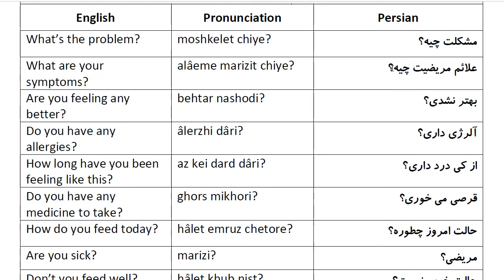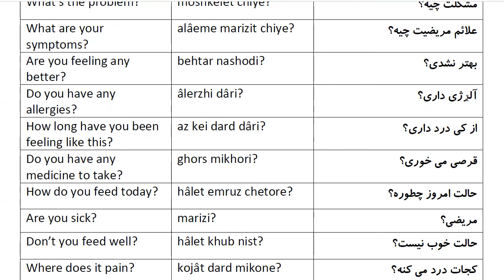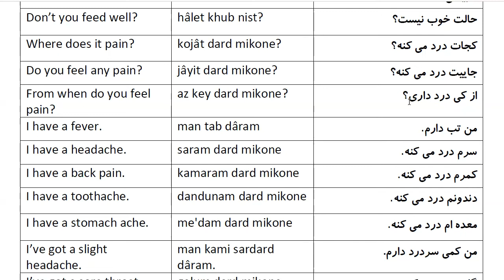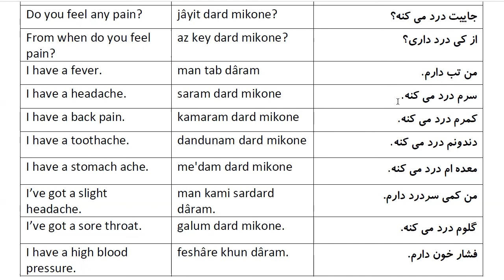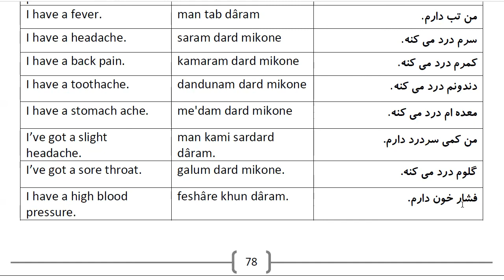1000 Most Common Farsi Phrases: Part 60- Health and Illness